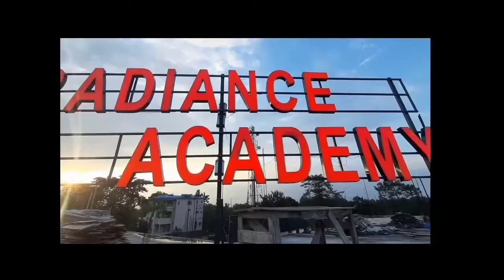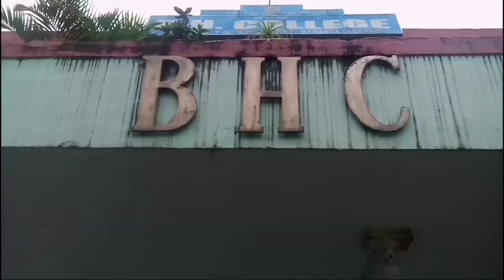5 colleges in Bongaigaon and barpeta district ( Assam ) || I love this colleges. A. K2K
Hey guys

5 colleges in Bongaigaon and barpeta district ( Assam )

what's your favourite college

colleges_____

1/_  MAC -- MANIKPUR ANCHALIK COLLEGE , MANIKPUR

2/ _ BONGAIGAON COLLEGE , BONGAIGAON

3/ _ BNC -- BARNAGAR COLLEGE , SORBHOG

4/ _ RAK -- RADIANCE ACADEMY KALGACHIA

5/ _ BHC -- BARPETA HOWLY COLLEGE, HOWLY

6 / _ BUDS ACADEMY , SORBHOG